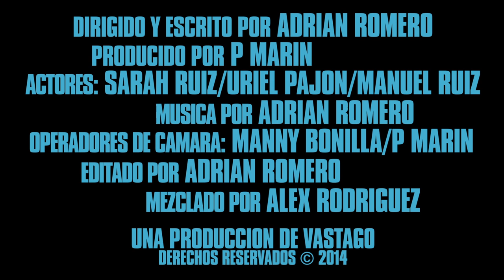AVE - Huesos (Trailer)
Un trailer de Ave para Huesos